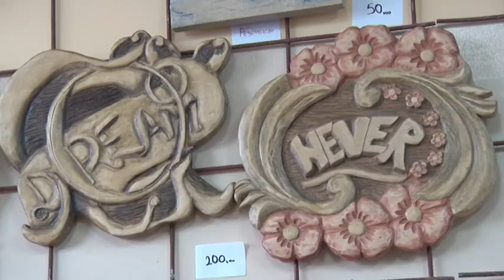21 12 2018 PRODAJNA IZLOŽBA U UMETNIČKOJ SKOLI